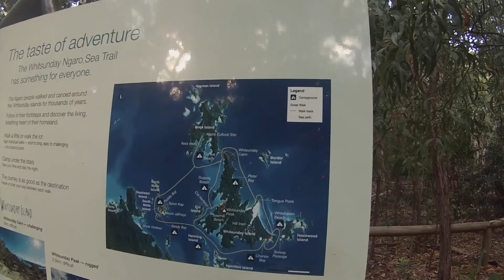The Whitsundays GoPro